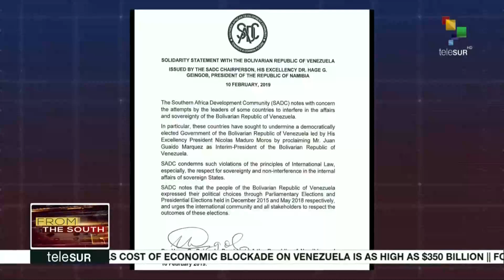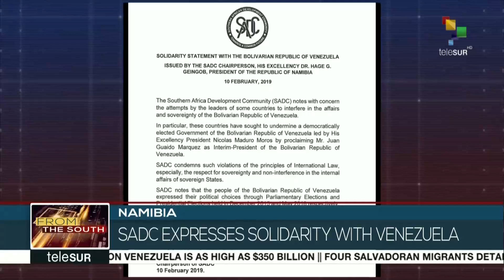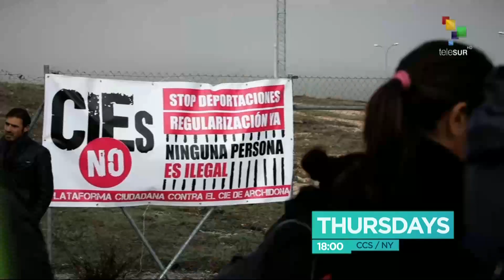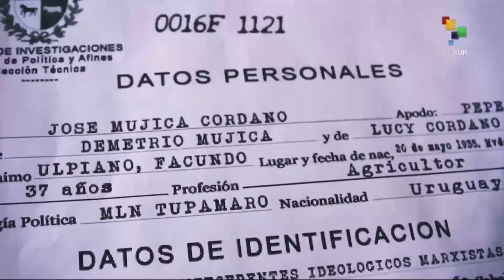FtS 02-11: Ethiopia: African Union Summit continues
From the South: The African Union Summit continues in Ethiopia's capital Addis A-Baba. Our correspondent Matuba Mahlatjie has the details